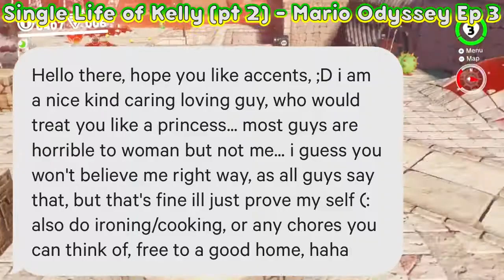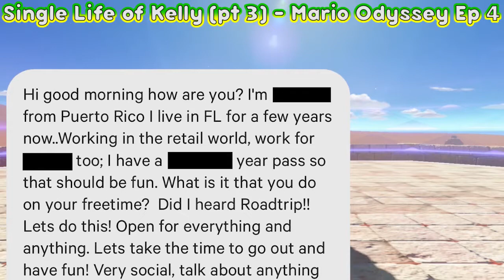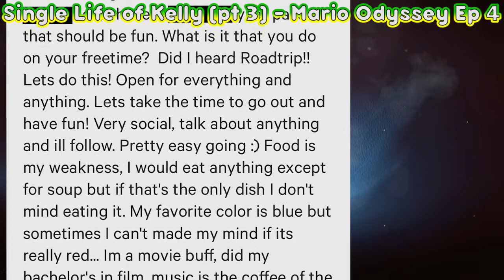Best Of Pineapple Gaming 2017!